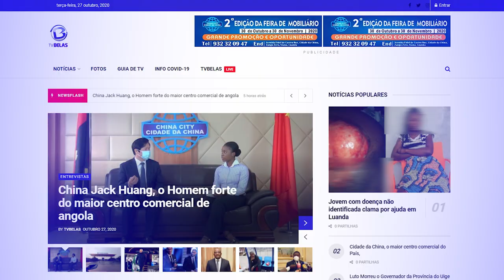TRUMUNU FORA DE ÉPOCA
A TV Belas é o canal oficial para a transmissão dos jogos do Torneio quadrangular “TRUMUNU FORA DE ÉPOCA”, que inicia nesta quarta-feira, no estádio 11 de novembro.
A emissão das 6 partidas, que vão ser disputadas nos dias 28 e 31 de outubro e 3 de novembro, será feita através do canal oficial da TV Belas no youtube

A parceria entre a organização do torneio e a TV Belas surgi da necessidade da transmissão das partidas de futebol através de uma plataforma, que permita aos telespectadores acompanharem e viverem as emoções do jogo em directo, uma vez que ainda está proibida a presença de público nos estádios.
Recordar que o “Trumuno fora de época”, em que participam o Bravos do Maquis, Sagrada Esperança, Petro de Luanda e 1º D´Agosto, tem como objectivo preparar as equipas para as afrotaças.